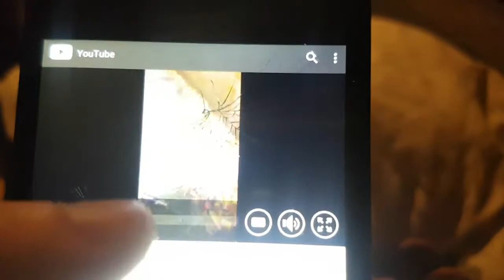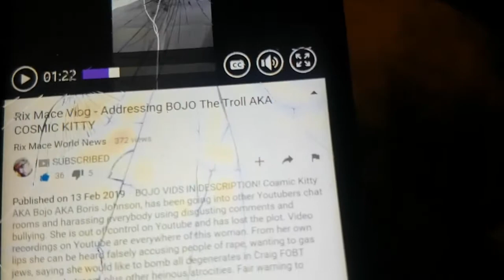Rix Mace Taking advantage of Alan mountjoy yet again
Rix mace tricked alan Mountjoy by asking for a shout-out but he had to play his hate video that he made on cosmic kitty so alan gets involved, Rix mace needs locking up and shouldn't even be on bail after what he's done.
🔴 THE END IS COMING 🔴
💋 HGDC 💋 = HackzGayDrinkingCrew" was founded by craig goodson 11 years ago.
Mrukhackz is now the boss, The guv'nor is hackz sleeping partner with a 33% share in the company.
mrukhackz has been trolling with his team for 10 years exposing peoples private info, pictures of peoples family inc kids, threats to kill, sending takeaways, sending taxis, sending rspca, sending social services, this troll is looking at a long stretch in prison very soon.